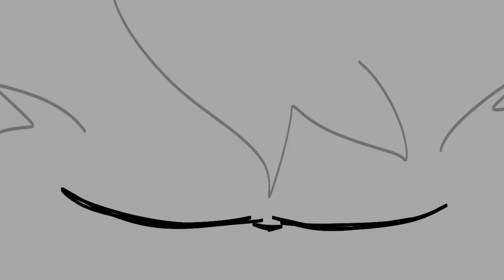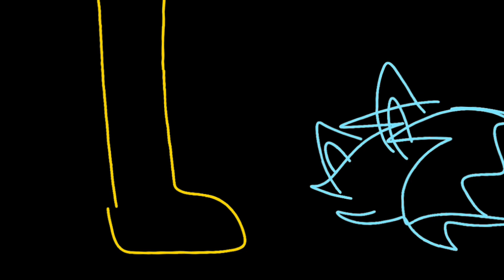Everyday || animation meme || feat: evil hope 1: how it all started || warning: blood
Ft:
Bolt
Snowy ( copy )
Snock
Hope ( old version )

Apps used:
Capcut ( edit )
Flipaclip ( layers 5 or 4, fps 12, animation )
Ibispaint X ( art )

Time taken:
almost 5 hours and 30 minutes 💀

original:
Idk

Song:
Every day

I hope you like it Because i did not even take a break on this animation qwq